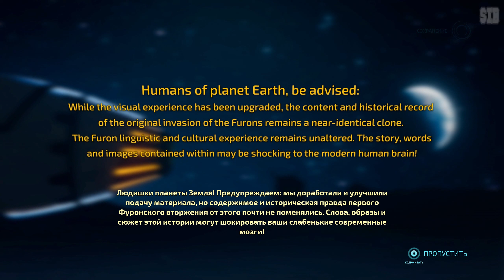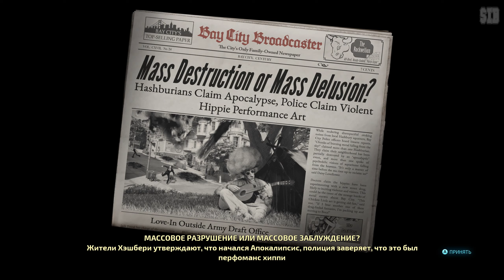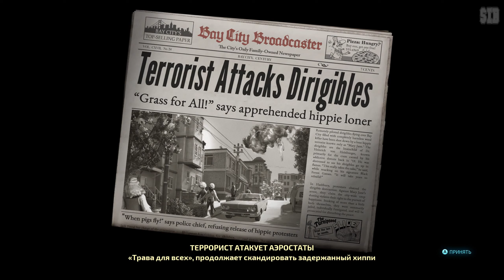Destroy All Humans! 2: Reprobed - Геймплей Прохождение Часть 1 (без комментариев, PC)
Сиквел Destroy All Humans!, в котором игрокам снова необходимо попытаться захватить планету с помощью разнообразного наземного и воздушного инопланетного оружия: бластера, анального зонда, ионного детонатора, «Зап-О-Матика», звукового удара, мощного ядерного оружия и многого другого.